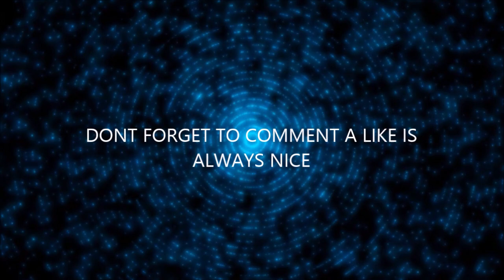THE WILDLIFE ON LAND AND AT SEA AT KANGAROO ISLAND IIII BILLY B AUSTRALIA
LOTS OF UNIQUE WILDLIFE ON THIS ISLAND